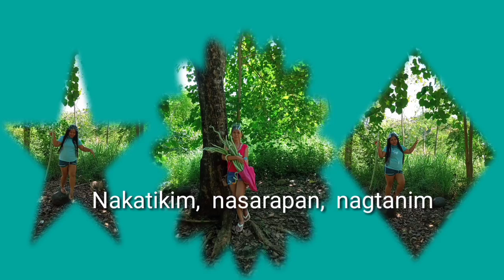Mayron ba kayo nito? Snake ampalaya daw ni